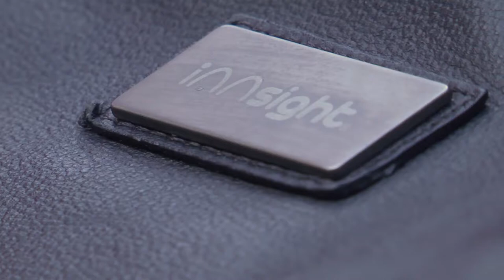Rompiendo fronteras con Innsight Bags | Un emprendimiento en Estados Unicods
Nuestros estudiantes aplican todos sus conocimientos en el mundo práctico para ayudar a una emprendedora colombiana a realizar su sueño de expandir su empresa a Estados Unidos.